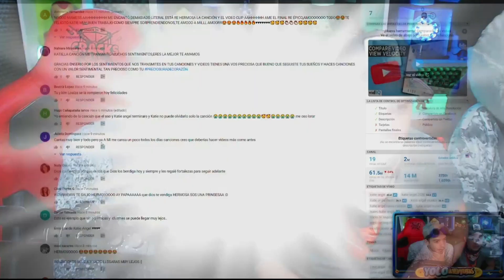LOS AVENTUREROS REACCIONAN A ''COPIA DE SEGURIDAD'' DE KATIE ANGEL !! *termina mal* - YOLO AVENTURAS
¡Hola Hola Aventureros el dia de Hoy les traigo algunos clips del Stream de Yolo Aventuras de Antier

(Si videoreaccionas a la cancion y lo pones creativo te puedes ganar $500, $300 o $200 dolares. Asi que reacciona, para mas info. pinchale a este

Los Directos Completos solo estan en Twitch, Yo no estoy retransmitiendo la transmision !!

No Soy Yolo Aventuras, esta es una cuenta Fandom

Aventureros, este canal se encarga que los Aventureros desafortunados que no pueden tener twitch pero si YouTube, que puedan ver clips del video...pero no completo ya que el capitan Yolo me cerraria el canal ¡Nos vemos en un nuevo directo!